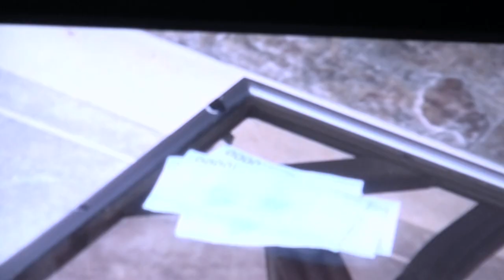Tío Emilio encara a la vidente vip | En su propia trampa | Temporada 2014